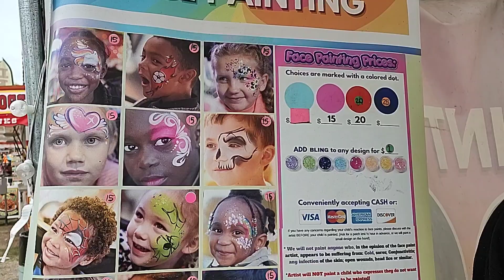Face Paintings by Collette Franco ! This is Awesome !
You will enjoy this short video of Collette doing a face painting. She has many years of experience and loves her work.

Face Paintings
Collette Franco

Chris G. Georgas